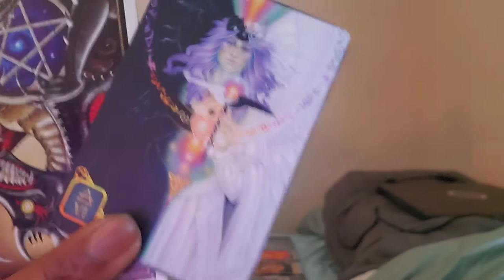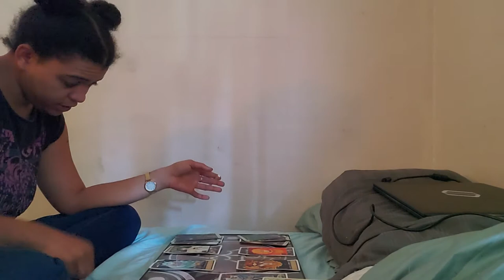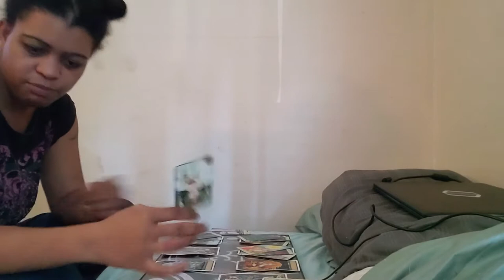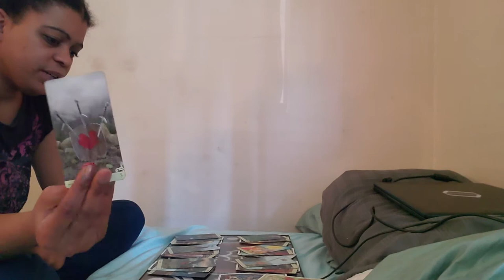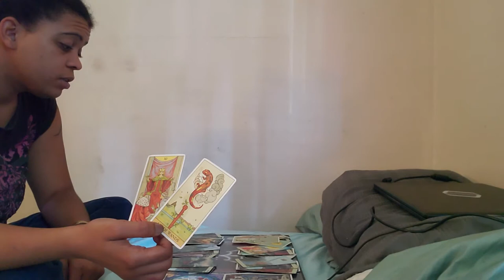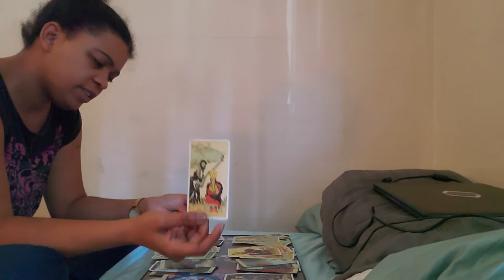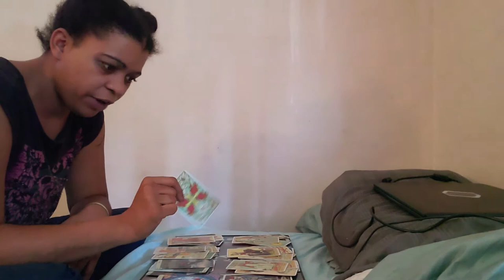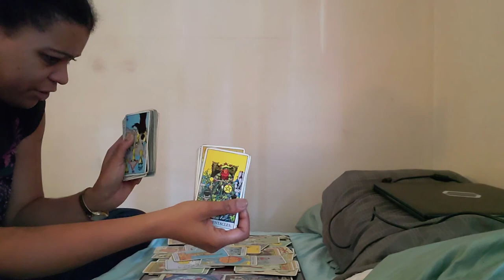♓ 3rd Party Revenge Plan is a Sock Party Backfire | Pisces October reading 2020